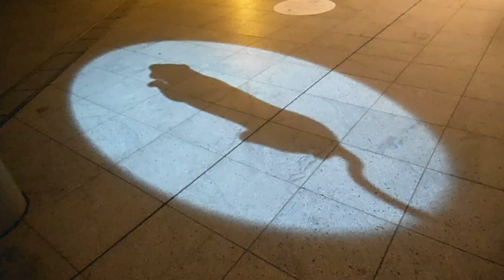DSCF9198虎ノ門ヒルズ20160308英国発・街灯アート「Shadowing」 MEDIA AMBITION TOKYO